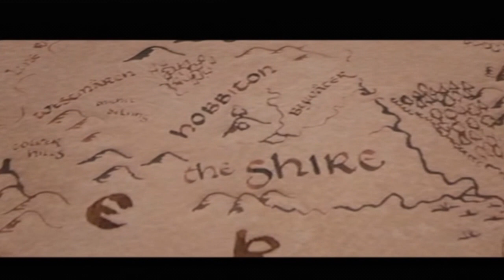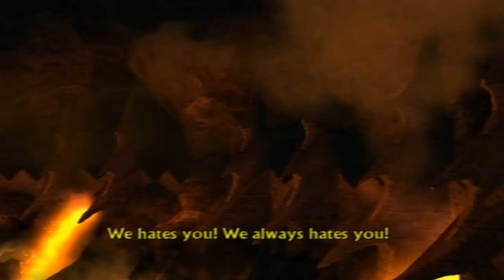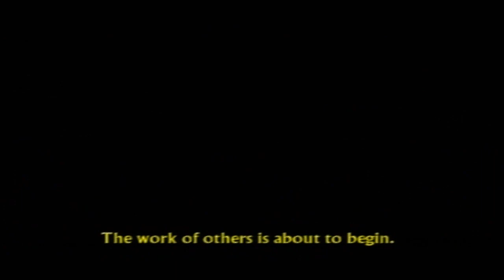13. LOTR: The Return Of The King: Walkthrough Part 13 [On PS2] The Crack Of Doom ~ Frodo.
Mission 13: The Crack Of Doom. Probably the easiest mission in the game...This is the end of my walkthrough, hope you enjoyed :D